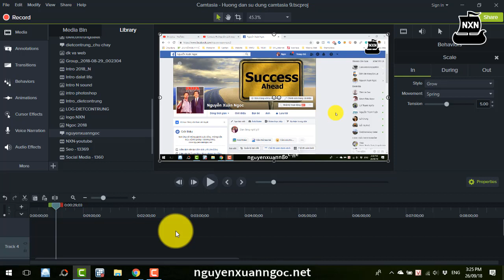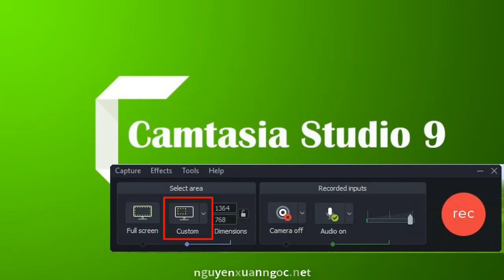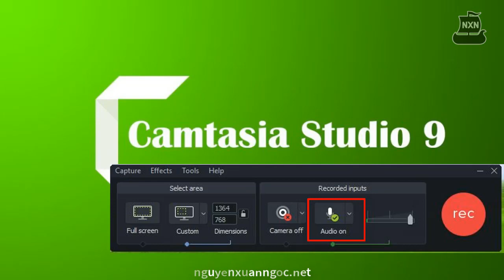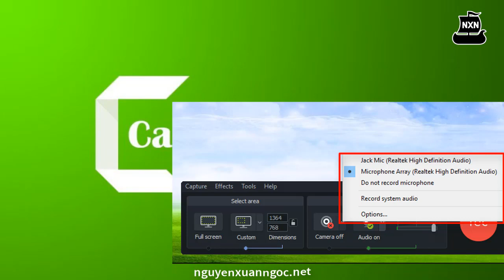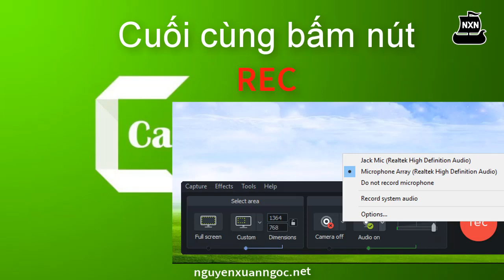Hướng dẫn Camtasia 9 - Hướng dẫn quay màn hình vi tính bằng Camtasia 9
làm sao quay video màn hình máy tính
Kênh Nguyen Xuan Ngoc xin hướng dẫn cho các bạn làm sao để quay lại màn hình vi tính bằng phần mềm camtasia 9. Quay lại màn hình vi tính được thực hiện khá đơn giản, các bạn chọn nút Record và tùy chỉnh lại 1 số cài đặt để tiến hành quay màn hình.
Các bạn nhớ kiểm tra kỹ microphone trước khi quay để đảm bảo video xuất ra có đầy đủ tiếng và video nhé.